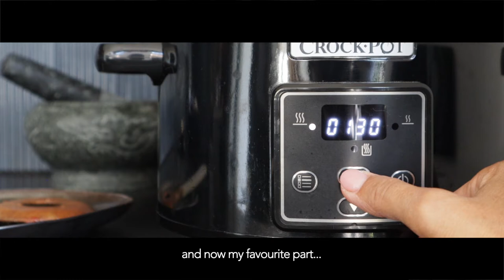Boeuf Bourguignon | slow cooked beef stew to perfection | food vlog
Julia Child (famous American tv chef) once described this French beef stew with mushrooms & bacon as "certainly one of the most delicious beef dishes concocted by man.

Traditionally this red wine beef stew is eaten with boiled potatoes but I felt like pairing it with baked potatoes for a bit more of a bite. I always try to eat a bit more healthy so I sneaked in an extra green beens vegetable side dish.

“Mangez bien, riez souvent, aimez beaucoup.”
Eat well, laugh often, love a lot.
These 3 things I try to incorporate into my daily simple life.

I hope you'll enjoy this French beef stew as much as I do.

Ingredients for 6 people/servings
prep time: 20 min | cooking time in slowcooker: 3 hours

* 1 kg of chuck beef
* 2 medium carrots
* 1 onion
* 1 bouquet garni
* 250 grams of button mushrooms (9 oz)
* 200 grams of bacon (7 oz)
* 10 pearl onions
* 1 kg of potatoes
* a small bunch of parsley
* 2 cloves of garlic
* 1/2 bottle of red wine (pinot)
* 500 ml beef stock (2,1 cups)
* 3 tablespoons of flour
* 1 small can of tomato paste
* salt & pepper